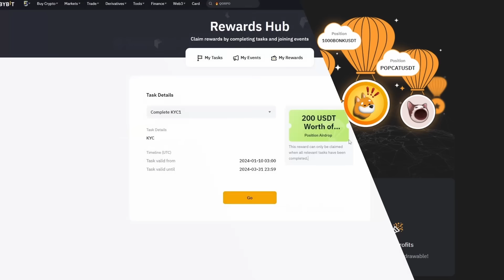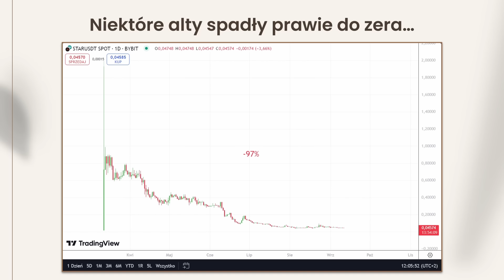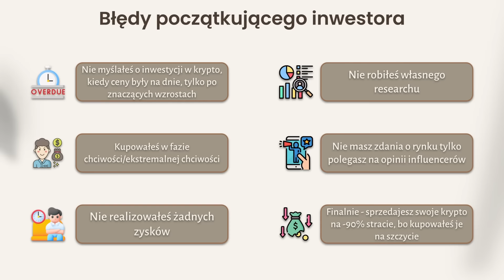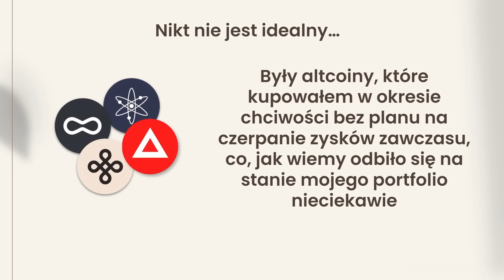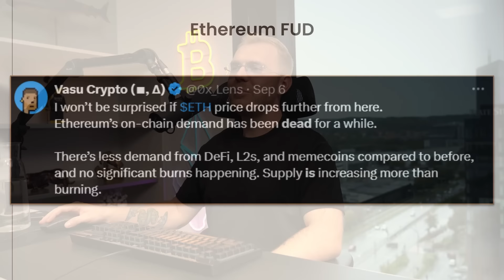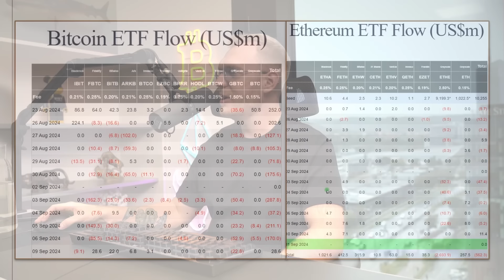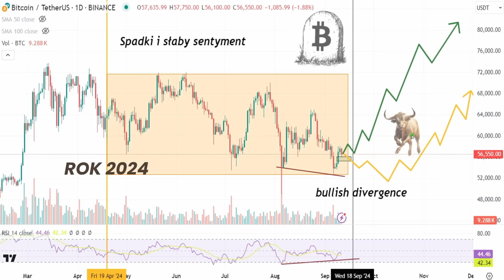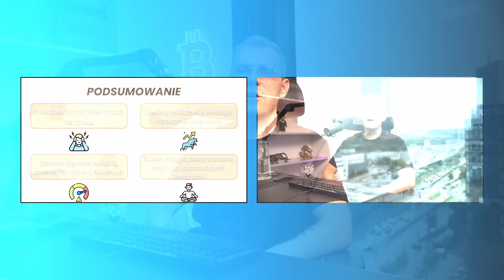DLACZEGO KUPOWAĆ JAK KAŻDY PŁACZE I ZGRZYTA ZĘBAMI? KRYPTO TERAZ TO OKAZJA CZY TITANIC?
✅Jeżeli chcesz mieć dostęp do poniższych Bonusów o wartości $4,000 + comiesięczne cashbacki, konkursy na $2,000-$3,000 i zwrot z wpłaty do 30,000 USDT, To zarejestruj się TUTAJ

💰Dodatkowo pierwsze 100 osób, które się zarejestruje i wpłaci minimum $100, otrzyma $30 USDT Bonusu (AKTYWNE - zostało 85 miejsc)

👉Dzięki temu odblokowujesz resztę Benefitów

✅Przygotowałem dla Ciebie bezpłatną strefę VIP z zagraniami traderów z Areny i 2 darmowe kursy o rynku kryptowalut

🟢Strefa VIP znajduje się na Discordzie Koszary Tradingu - jest to największa społeczność kryptowalutowa w Polsce (ponad 44,000 inwestorów i traderów)

🟢Oto wszystkie korzyści VIP:

⁃ Dostęp do analiz i przemyśleń rynkowych naszych Traderów (Sube, Biniu, Raizel, Davyd) i codziennych analiz rynkowych w formie LIVE

- Dostęp do zagrań SPOT z portfolio na hossę, turniejów tradingowych, Vip Trading Chat oraz narzędzi ON-CHAIN, za które płacimy +1500$/miesięcznie

👉Rola VIP jest do odebrania na Discordzie w sekcji # członek-vip TUTAJ: /

🚨Darmowy kurs nr 1 - dostęp do pełnego kursu Akademii Kryptowalut (3 tygodniowe szkolenie i unikalna metodologia)

🎬Poradnik jak zacząć na Bybit i wpłacić PLN:    • GIEŁDA BYBIT: [PORADNIK 2024] SZYBKI ...

✅ JAK OTRZYMAĆ $30 USDT na START + 4 BONUSY o WARTOŚCI $1000 ⬇️

1. Zarejestruj się na giełdzie ByBit z linku
 2. Wpłać 100$
 3. Obróć tą kwotą x5 ($500) - zakup kryptowaluty/gra na dźwigni np. $100 na dźwigni x3, wejdź i wyjdź z pozycji = $600 obrotu)

1️⃣ Cashback 10% zwrot z prowizji dla osób z mojego linka.
2️⃣ Bonus od $100 do $30.000 USDT za pierwszy depozyt i obrót na Bybit. Zależy od kwoty, wszystko jest pokazane po kliknięciu w link:

4️⃣ Prawie 100 lekcji kursu tradingowego za darmo, do odbioru dla każdego kto założył konto na giełdzie Bybit i wpłacił $100

00:00 Wstęp
01:16 Gdzie się znajdujemy?
03:16 Na czym się skupimy?
03:43 Najdłuższa konsolidacja po halvingu?!
07:00 Emocje inwestorów!
11:02 Błędy początkujących inwestorów.
11:45 Psychologia na rynku
13:43 Rachunek sumienia...
17:53 Wnioski!
18:28 Co robić gdy rynek jest w strachu?!
20:09 Jak robić DCA?
22:31 FUD na ETH!
24:04 50% rynku upadło!
27:10 Negatywny sentyment.
28:28 Panujące trendy!
29:38 Czy to koniec hossy?!
31:01 Kiedy szczyt BTC?
32:09 Słaby sentyment...
34:47 Bull run
35:50 Bycza okazja dla WAS!
37:57 Podsumowanie